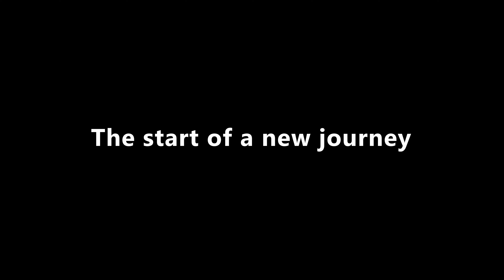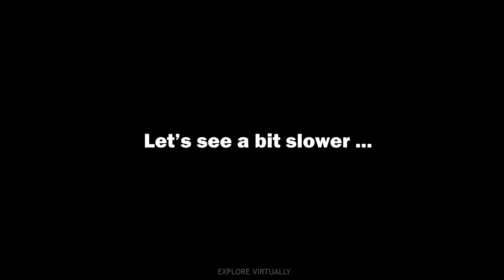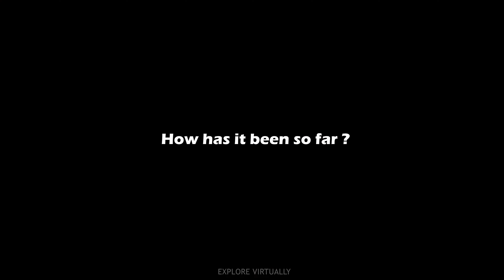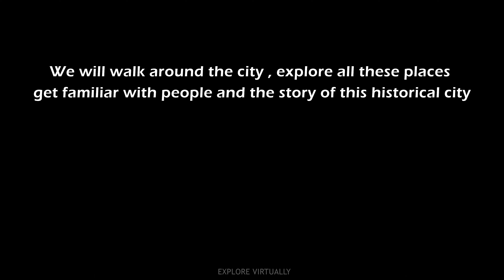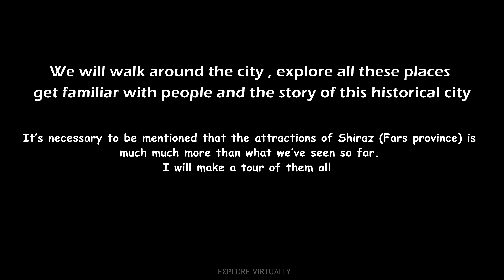Travel with me to a Green , Historical city ,Home of Hafez & Saadi ,Shiraz,Iran, شیراز ، ایران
THE JOURNEY HAS BEGUN
Which place would you like to see first ?
What can be seen from this channel ?
I travel to different places and share my journeys to charming destinations.

You can join and travel with me

This is the introduction to the upcoming tours from a beautiful city
- City of gardens
- Motherland of poets
 - Rich history
 - Nice weather
 SHIRAZ , IRAN

Shiraz is one of the biggest cities in Iran and most significant city at the center of Fars province at the height of 1486 m above the sea level, located in the Zagros mountainous area, a highly important protection for the strategic location of Shiraz. Shiraz consists of 3 districts, ”Arzhan“, “Zaraghan“ , ”Markazi“, six cities and 12 rural districts. Shiraz name has been explored in the Achaemenid inscriptions in Persepolis.

This city has been known as the most significant tourism center, the 6th populous city, the cultural capital of the country, 2nd literary city in the world, the 3rd religious city, the 3rd holy shrine of Iran and the city of poetry, wine and flower.

 The tombs of several poets such as Hafez and Sa’adi placed in Shiraz where embraces a major part of Iran’s ancient history, historical, cultural, religious and natural attractions.

00:00 Bye Dubai , see U later
00:30 How does Shiraz look like ?
04:36 Let's see a bit slower